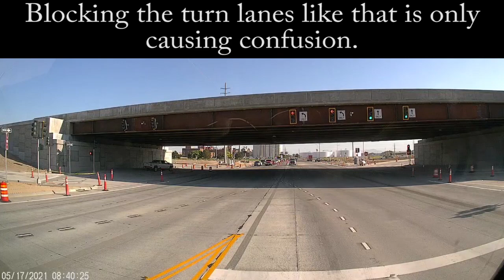Trafficality 50: Back to Lewton's Office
The dashcam clips are free use.